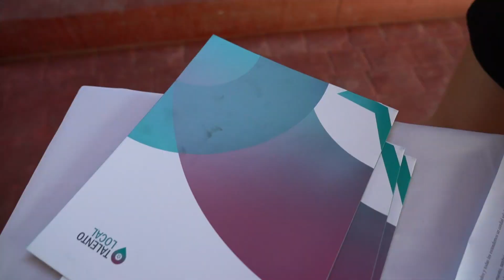¡Formación digital para el mundo laboral!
Conocimientos en herramientas virtuales, nuevas tendencias digitales y habilidades para mejorar la empleabilidad regional adquirieron 40 alumnas y alumnos del liceo TPCH de María Elena, gracias a los cursos de formación impartidos por OTEC Capital H junto a SQM y Talento Local.

Con casi un 60% de participación femenina, la certificación culminó con una  exposición sobre apresto laboral en la que aprendieron técnicas y acciones que les permitirá mejorar su empleabilidad.